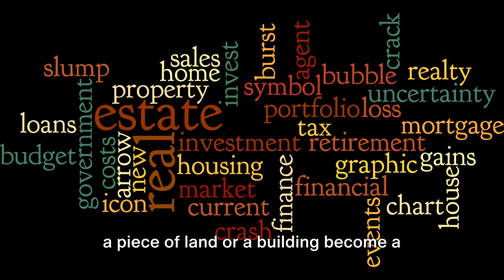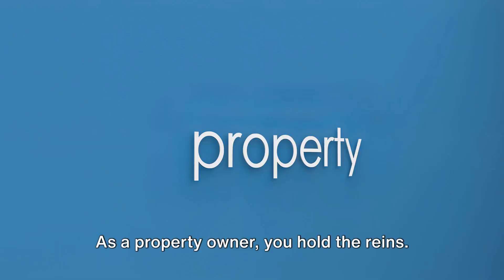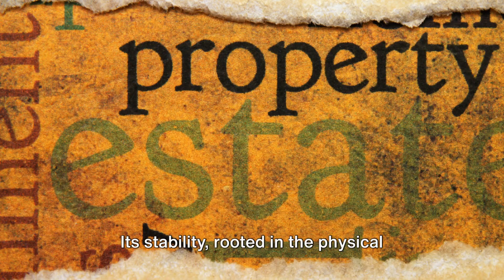Why Real Estate is the Best Investment?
Looking to buy, sell, or rent a property in Florida? Look no further! As your trusted real estate agent, I am here to assist you every step of the way. Whether you're searching for your dream home, looking to sell your property, or seeking the perfect rental, I've got you covered.